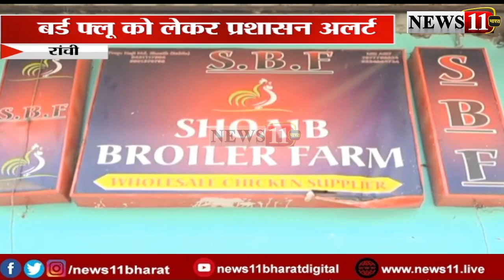रांची में बर्ड फ्लू की वजह से कई लोग हुए बेरोजगार,बर्ड फ्लू को लेकर प्रशासन अलर्ट